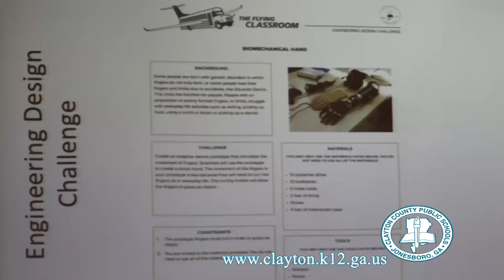CCPS Implements the Flying Classroom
Earlier this year, the Clayton County Board of Education approved funding for nineteen schools to support the implementation of the curriculum. Described as a “global journey”, The Flying Classroom features STEM+ Expeditions in near real time, incorporating literacy, math, science, technology and critical thinking that are aligned with the National Academic/Technical Standards. “Students are confronted with personal, academic, and technical challenges every day and with a purposeful STEM curriculum, we are better equipped to develop their mental tenacity to present solutions to real world problems that exist today, tomorrow and beyond, said Dr. Eboni Chillis, Clayton County Public Schools’ Coordinator of Career, Technical and Agricultural Education. “As those challenges decrease and become more interesting to solve, we are able to encourage life-long critical and innovative thinkers which is what STEM-based learning is designed to do.” The Flying Classroom STEM Curriculum was created by Captain Barrington Irving. Raised in inner city Miami, Florida, Captain Irving is the first black pilot to fly solo around the world and holds the Guinness World Record as the youngest person to fly solo around the world at the age of 23. Prior to founding the Flying Classroom in 2014, Irving created Experience Aviation, a nonprofit that offers hands-on Stem based programs and career guidance to elementary, middle and high school students in Florida, Texas and Georgia.